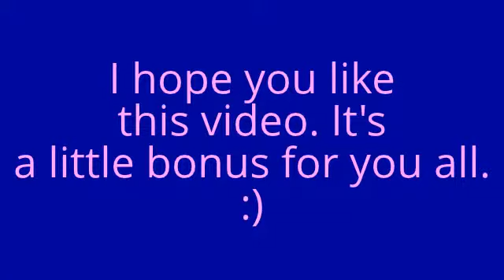Shopping with the werecats part 2